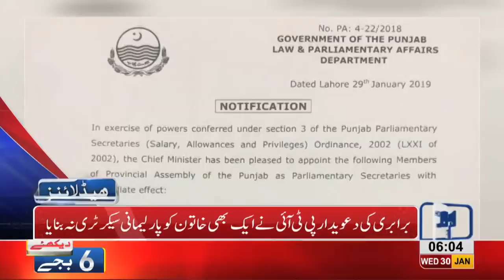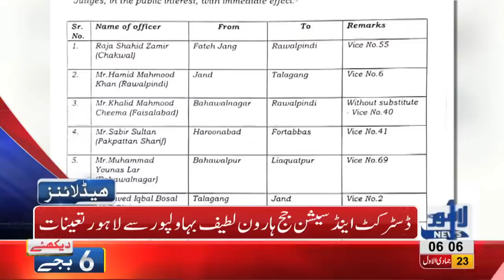06 AM Headlines Lahore News HD – 30th January 2019